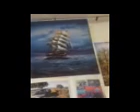Schwere Vergiftungen, wieder Gas unter unseren Fenstern. Gestern Abbruch von Palmengartenbesuch. Weil meine Frau zu stark vergiftet wurde. Stasi gut gezeichnet. Ängstlich und blöd ausschauend. Heroinwirkung gut. Gashandgranaten wurden nicht eingesetzt. Sind im Vorraum mit der drehenden Erdkugel, Pflanzen eingegangen? Ein Gewächshaus das umschlägt bedeutet, dass sich die Bedingungen für die Pflanzen plötzlich ändern. Vormundschaftsgericht soll Wohnung beschaffen. Alles andere wird manipuliert. Keine Angst, wir passen auf!